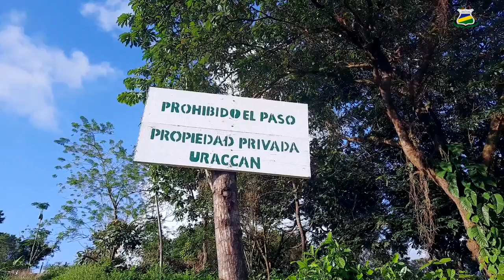URACCAN recinto Bluefields inició el proceso de siembra de frijoles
👨‍🌾 🚜 👩‍🌾 La Universidad ha venido trabajando y destinando esfuerzos en crear espacios productivos que permitan producir alimentos sanos, por lo que URACCAN, en su recinto universitario de Bluefields inició el proceso de siembra de frijoles, gracias a un bono de semillas entregado por el Instituto Nicaragüense de Tecnología Agropecuaria (INTA), estos procesos colaboran con la seguridad alimentaria municipal. Además, estos espacios son propicios para la enseñanza y aprendizaje del estudiantado